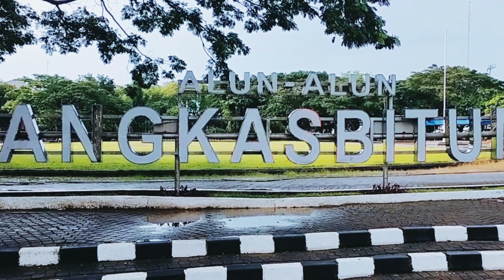2 menit menikmati kesunyian alun-alun Rangkasbitung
Alun-alun Rangkasbitung adalah salah satu icon kabupaten Lebak. Sebelum pandemi, tempat ini selalu menjadi pusat kegiatan masyarakat sekitar Rangkasbitung terutama dii sore, malam hari dan hari minggu. Saat ini alun-alun Rangkasbitung relatif sunyi. Kesunyian itu bisa kita nikmati setiap saat